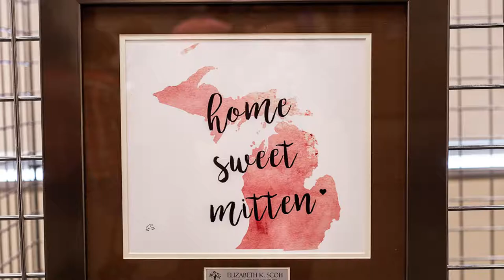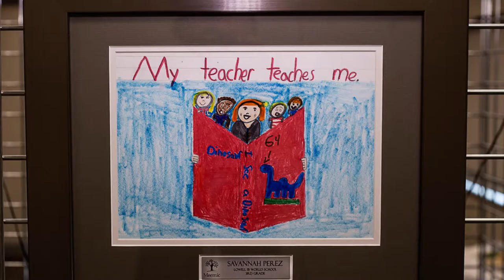Meemic Masterpieces Gallery Open House 2017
After both rounds of The Meemic Foundation's Meemic Masterpieces grant and art contest, we held a gallery showing of the winner. In the first round, we picked 51 pieces from more than 1,500 entries. The winners received a $300 grant for art supplies for the school and an Amazon Fire for the student. The pieces were framed and mounted on Meemic’s walls.